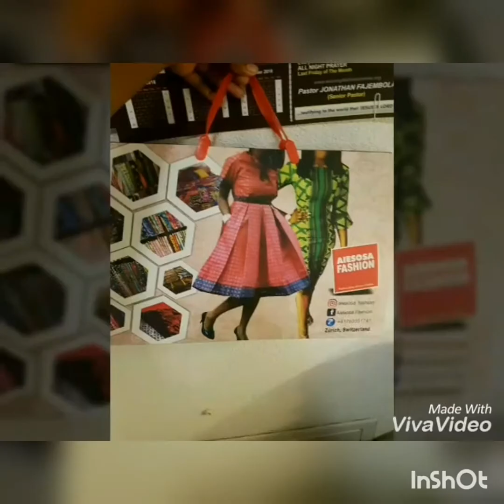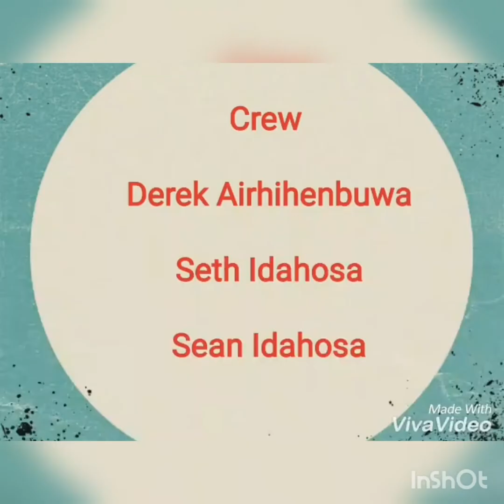Springs/summer collection 2018 (Aiesosa Fashion)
So I did this collaboration with one of Zürich best designer to showcase our beautiful heritage and promote Africa culture in general.Aiesosa fashion is a one stop shop for all your African fabrics and accessories,she has over twenty years experience and her constant improvement with the new fashion trends is commendable

Check out @aiesosa fashion on Facebook and Instagram to see more of their work.

One of our goal is to make African outfit attractive and affordable to all irrespective of your class , colour,age,race etc